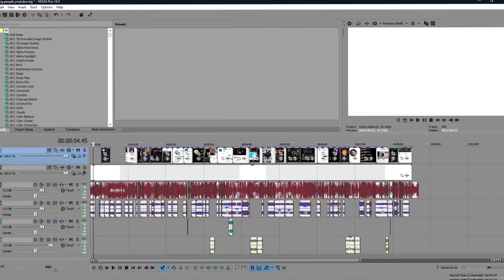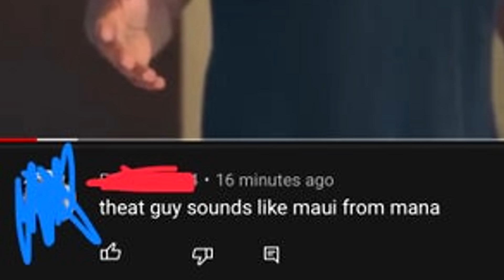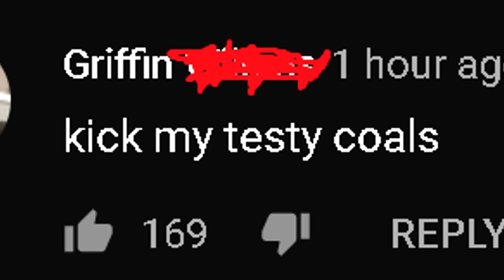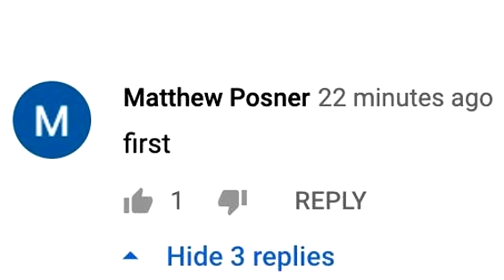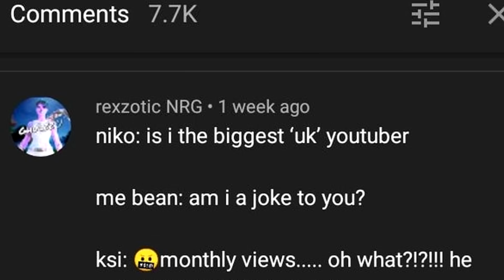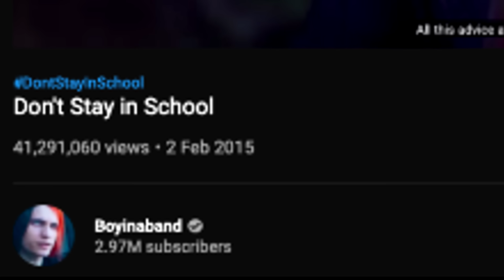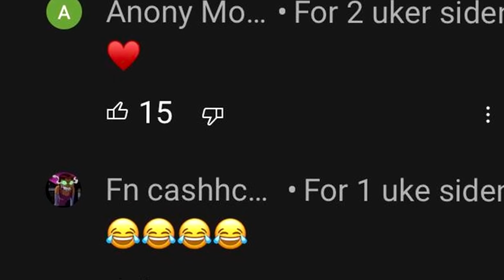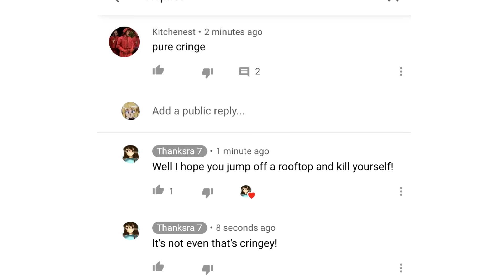r/youngpeopleyoutube Top Posts 12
r/youngpeopleyoutube Top Posts 12 , The Best Of r/youngpeopleyoutube

Today we take a look at the Top Posts from the r/youngpeopleyoutube subreddit. Enjoy!

MY PODCAST -